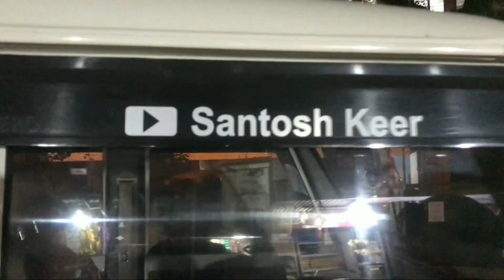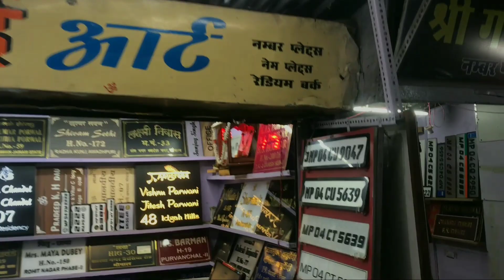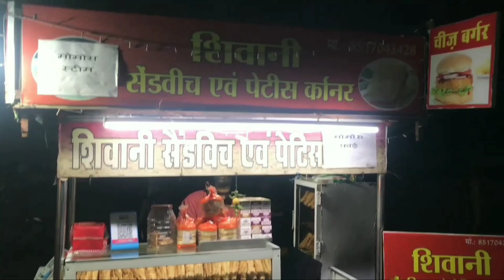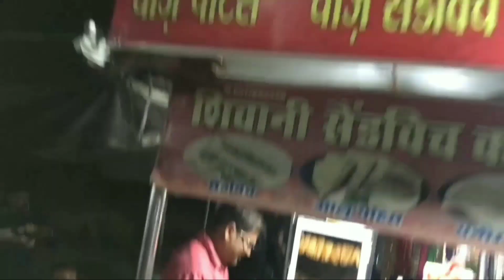new car from youtube money 🤑🤑 santosh keer vlogs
my new car from youtube money,
my new house from youtube money,
my new phone from youtube money
taking delivery of my new car from youtube money,
youtube income revealed with proof,
youtube income revealed india,
my youtube income revealed,
real youtube income revealed,
my first payment from youtube youtube earnings youtube journey,
my first payment from youtube youtube earning kitna mila,
my first payment from youtube sunday question,
my first payment from youtube my youtube earning youtube first payment in pakistan 2022,
my first payment from youtube first earning from youtube in hindi my youtube journey,
i got my first payment from youtube,
when will i get my first payment from youtube,
my first payment of youtube,
my first money from youtube